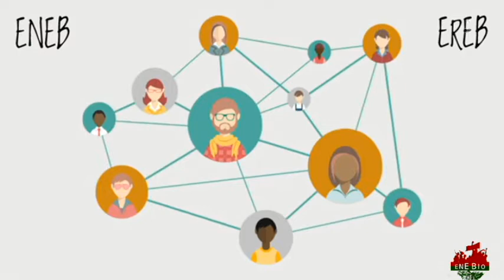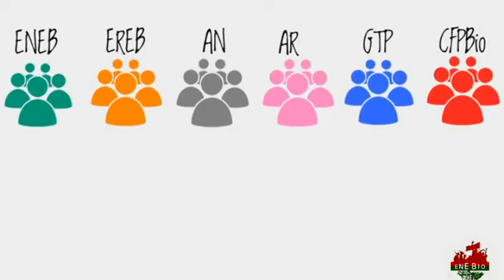O que é a ENEBio?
VOCÊ SABE O QUE É A ENEBio?

Convidamos você a conhecer a Entidade Nacional de Estudantes de Biologia nesse vídeo de apenas 2 minutos, criado durante o Curso de Coordenadores do EREB-SE USP 2018!

Ainda tem alguma dúvida? Quer saber mais? Manda uma mensagem pra gente

Descubra qual o próximo evento da ENEBio, e anote na sua agenda! Esperamos você lá!